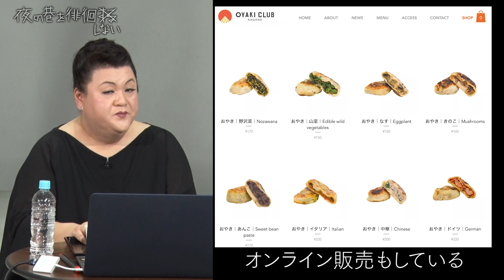【マツコ×おやき】マツコ、新作おやきを試食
『夜の巷を徘徊しない』3月18日 木曜 深夜0時30分〜（※一部地域を除く）
長野県に移住して「おやき屋」を始めた松江さんの近況を確認する為、電話を繋ぐ。
最新作の「ドイツ風おやき」を試食することに。果たして、今回はどんな味に仕上がっているのか…？